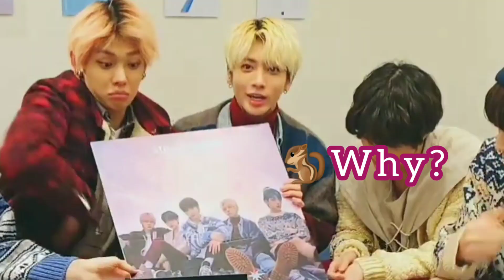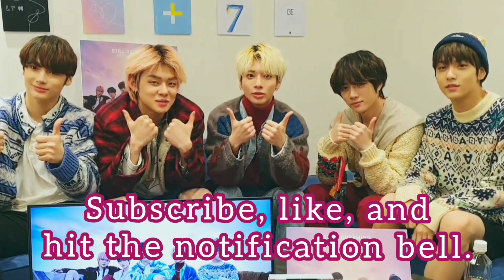TXT SOOBIN AND YEONJUN BICKERING / SWEET MOMENTS PART 15 ( YEONBIN )